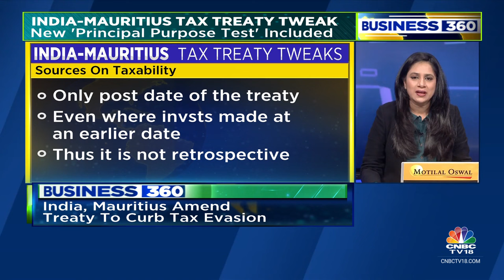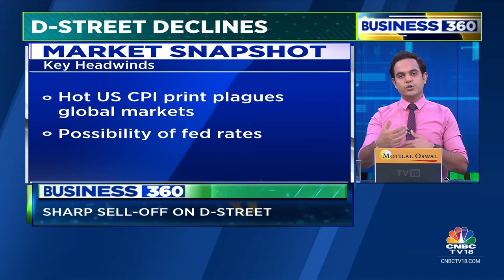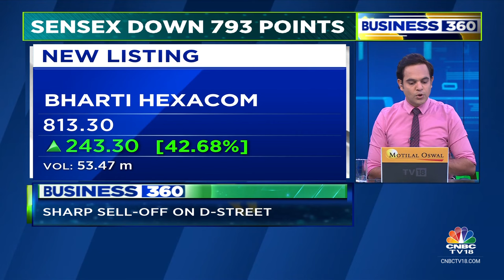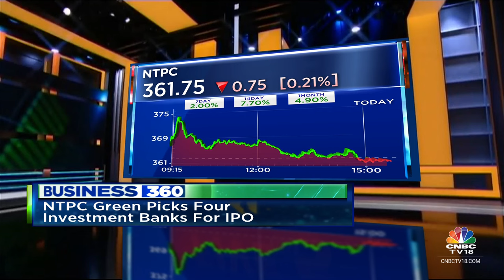TCS Q4 Review, Mauritius Tax Treaty Changes, Elon Musk To Visit India & More | CNBC TV18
Here are the top headlines we are tracking this evening. Listen in.

n18oc_business